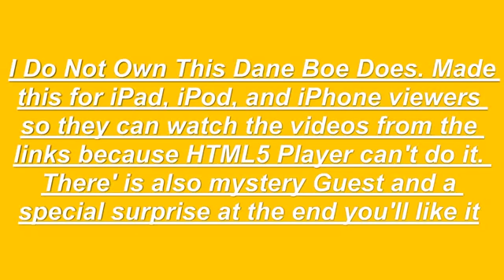Annoying orange angry birds FULL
Gagfilms on youtube